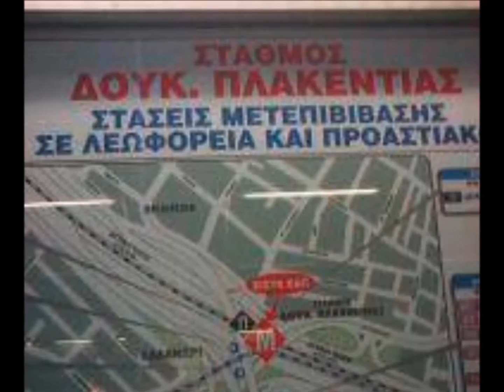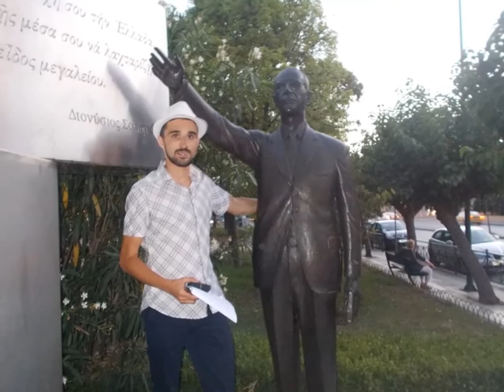"Της ΠΑΡΑΣΚΕΥΗΣ Τα Γέλια!!" | Στην ΑΘΗΝΑ Εθεάθη ο Μπόρατ του ΗΡΑΚΛΕΙΟΥ!! (2016)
Hosted by @𝐋𝐈𝐅𝐓-𝐎𝐅𝐅 𝐆𝐋𝐎𝐁𝐀𝐋 𝐍𝐄𝐓𝐖𝐎𝐑𝐊 SOCIAL